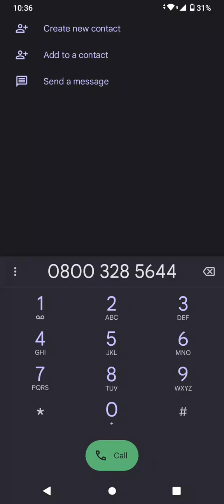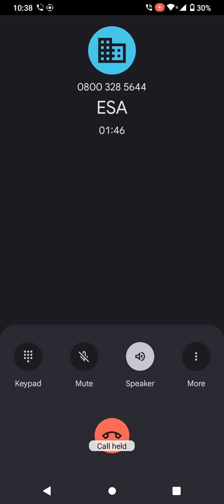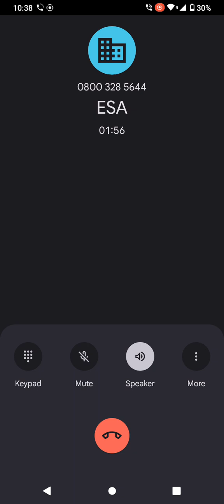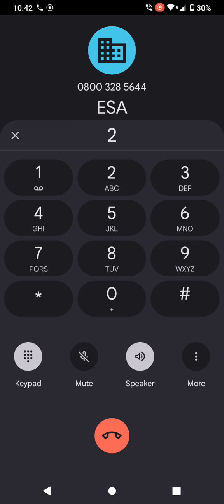socialsecurity universal credit poverty statistics status frauds normal no way outfit